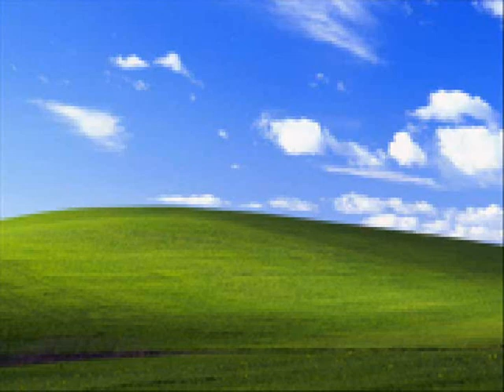Sample1 Random Effects